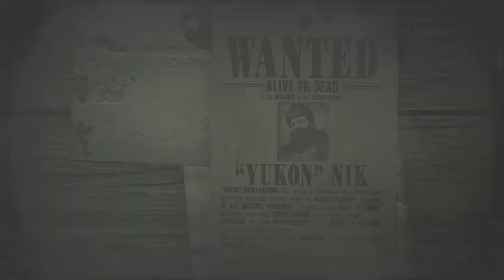Red Dead Redemption 2 wanted capture de youkon nik